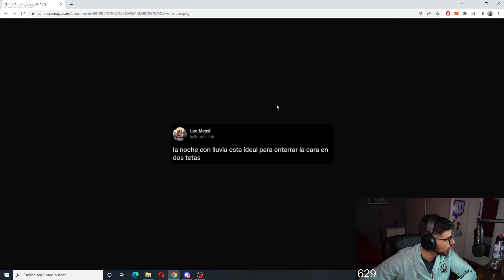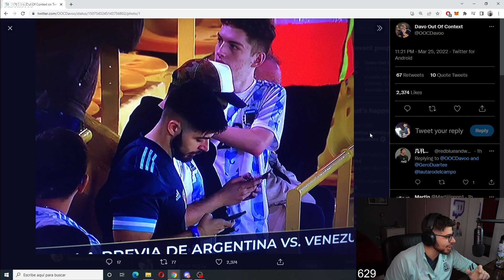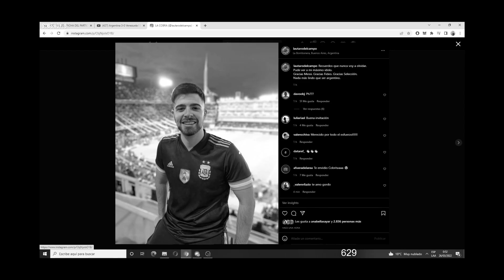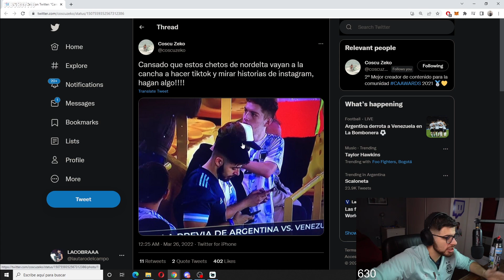VÍ A MESSI EN VIVO | ARGENTINA 3 -0 VENEZUELA | CUMPLÍ MI SUEÑO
Todo el contenido de este canal son fragmentos del Stream de LA COBRA en Twitch. Este canal esta orientado al futbol y el humor, si queres debatir, chatear y divertirte, podes unirte al stream a las 23hs.
También podes unirte al servidor de Discord donde podes encontrar a mucha gente carente de sexo, como vos, que le gusta debatir sobre gente multi millonaria que corre atras de un balón.